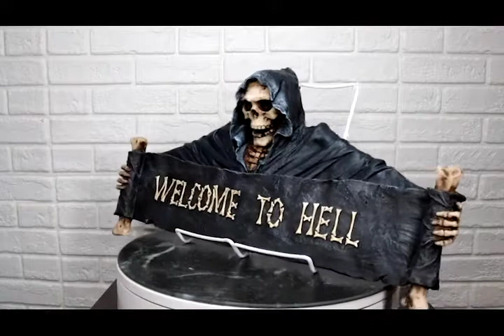Ebros Large Grim Reaper Skeleton Welcome Opening Scroll Wall Decor 17.5" Long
• This Grim Reaper With "Welcome To Hell" Scroll Wall Hanging Decor is 10.25" tall, 17.5" long and 3.25" deep approximately. The sculpture weighs about 2.25 pounds.
• This Grim Reaper With "Welcome To Hell" Scroll Wall Hanging Decor is made of designer composite resin, hand painted and polished individually. Color Tone may vary. Screw anchor is recommended before installing this wall decor (hardware not included).
• The Grim Reaper, also known across cultures as Death, separates any last ties between the soul and the body of a being. Many have escaped the grasp of the Grim Reaper by bribing or tricks but for the majority of the unfortunate, he will not be overlooked. In this wall plaque the grim reaper welcomes your guests to hell!!!
• This is an Ebros Gift exclusive collection. It comes with our Ebros Gift Satisfaction Guarantee when sold by Ebros Gift. Coke can placed next to the statue is not included with the listing. It is meant to provide size perspective of the item.